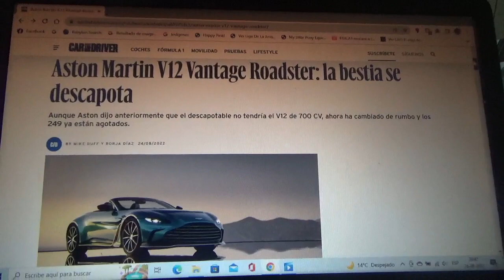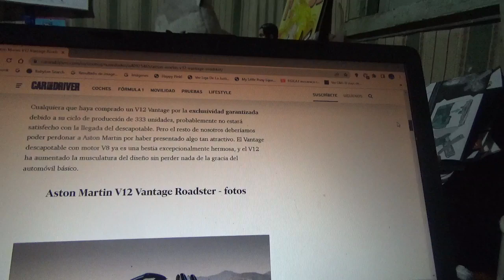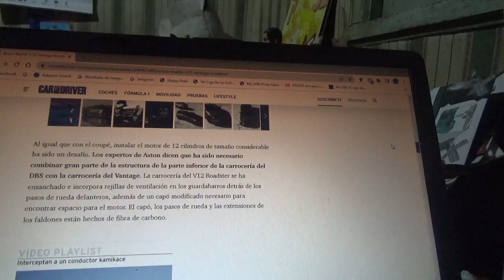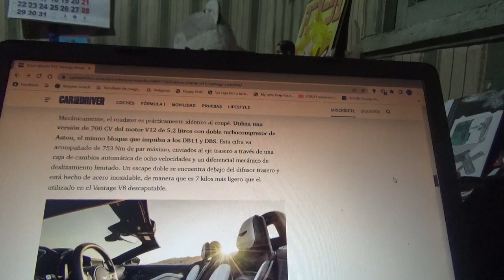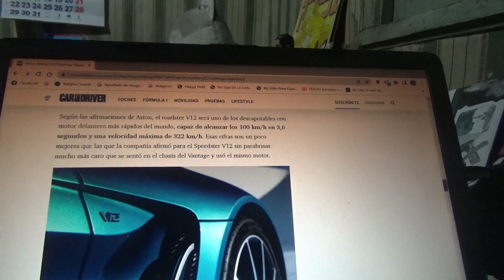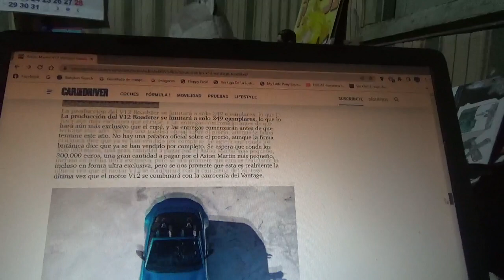Aston Martin V12 Vantage Roadster información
En este vídeo les explico sobre esta exclusiva variante descapotable que aunque la marca automotriz británico aseguró que no poseería el mismo motor tipo V12 con potencia 700 CV ahora todos sus 249 ejemplares ya se encuentran vendidos